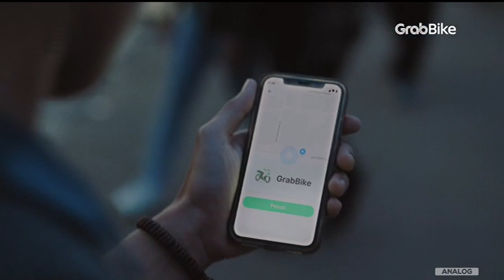GrabBike • Kejar Ini Kejar Itu • Keep Kalem • TVC Edisi 2023 • Iklan Indonesia 15 sec